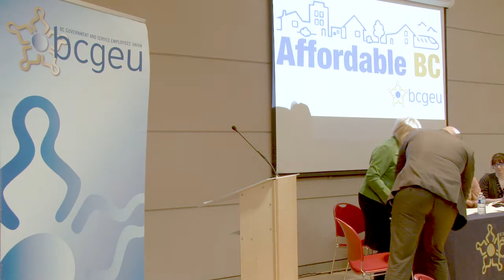BCGEU Affordable BC Public Talk Panel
A panel discussion at a public meeting on housing affordability hosted by the BCGEU in Vancouver on February 26, 2018.

Featuring:
Tesicca Truong – GenSqueeze Code Red Initiative
Adriane Carr – Vancouver Council Member
Harpinder Sandhu - CUPE 1767 member
Kari Michaels – BCGEU Executive Vice President